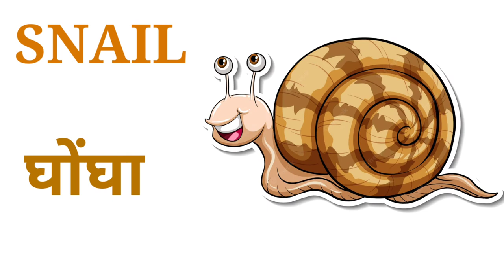Fishes | मछलियाँ | जलीय जन्तु | Water Animals | @kidsmantra6888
Fishes
Fishes Name
मछलियाँ मछलियों के नाम
fishes name,
fishes names,
fishes names in telugu,
fish names in english,
fish names in tamil,
fishes names in kannada,
fishes names in telugu and english,
fish names in hindi,
fish names in malayalam,
fish name in assamese,
fish name in bangla,
fish names in telugu,
fish names in kannada,
fish names in telugu and english with pictures,
fish names in konkani,
fish names assamese,
fish names in tamil and english with pictures,
fish names fish names,
fish names in english and telugu,
fish names in odia,
fish names aquarium,
fish names assamese to english,
fish names and sounds,
fish names and pictures,
fish name and price,
fish name and drawing,
fish name arabic,
fish name and price malayalam,
fish allah name,
fisher name,
all fish names,
aquarium fish names,
write the name of fishes in aquarium,
fish name bangla,
fish breed names,
fish body name,
fish baby name,
fish baby name in nepali,
aquarium fish name bangla,
fish without bones names,
fishfam baby names,
betta fish names by color,
betta fish names,
big fish names,
beautiful fish names,
best fish names,
fishes breed name,
fish name cartoon,
fish name card genshin,
fish name colour,
fish cute names,
fish curry names,
fish species challenge,
fish cuts name,
fish name in chinese,
color fish names in tamil,
cichlid fish names and pictures,
color fish name,
fish named wanda,
fish named,
fish named cheese,
fish named klaus,
fish named fred,
fish name drawing,
fish name dolphin,
fish dishes name,
different fish names,
dangerous fish names,
vitamin d fish names in tamil,
vitamin d fish names,
fish names english,
fish names english to telugu,
fish name english to bangla,
fish name english to hindi,
fish name english to assamese,
fish name english and tamil,
fish name english to odia,
fish name english and marathi,
fish egg name,
fish eat name,
name the edible fishes of pakistan,
fish names for aquarium,
fish names for baby,
fish name for eating,
fish name five,
fish food names,
fish fry names in tamil,
fish fry names,
fish species for aquarium,
fish food name list,
fish feed name,
five fishes name,
fish names,
fighter fish names,
name four freshwater fishes,
fish name game,
fish group name,
fish girl name,
fish name in gujarati,
guppy fish names malayalam,
good fish names,
goan fish names with pictures,
guppy fish names,
goldfish names,
godavari fish names in telugu,
fish names hindi,
fish names hundred,
fish house name,
fish home name,
fish names in hindi and english with pictures,
hawaiian fish names,
home fish names in tamil,
halal fish names,
aquarium fish names in hindi,
healthy fish names in tamil,
fish names in bengali,
fish names in assamese,
indian fish names,
fish names in urdu,
fish names in japanese,
fish names kannada,
fish ke names,
fish ka name kya rakhe,
fish ke naam in hindi,
fish ke naam english mein,
kerala fish names in malayalam,
kulambu fish names,
kadal fish names tamil,
kerala fish names,
aquarium fish names in kannada,
kerala fishes with name,
fishes ka name,
fish name list,
fish liquid name,
mumbai fish names list with pictures,
fish names telugu lo,
bengali fish name list,
ornamental fish name list,
aquarium fish name list,
fish movie name list,
learning fish names,
local fish names,
fish. names,
fish names malayalam,
fish name marathi,
fish movie name,
fish masala name,
fish market name,
fish medicine name,
fish meat name,
aquarium fish names malayalam,
fighter fish names malayalam,
sea fish names malayalam,
many fishes names,
migratory fishes names,
minecraft fish names,
fish name new,
fish nicknames,
fish names in philippines,
fish names in aquarium,
new dishes name,
fish name odia,
fish oil name,
fish of name,
omega 3 fish names in telugu,
names of betta fish,
oscar fish names,
types of fish names in tamil,
names of fish in konkani,
names of guppy fish,
orange aquarium fish names,
types of fishes names,
scientific name of fishes,
name of five fishes,
fish name photo,
fish pet names,
fish parts name,
fish pet names in tamil,
fish pokemon names,
fish species profile,
fish parts name in english,
fish poison name,
fish plant name,
fish name in pakistan,
pet fish names,
name of fishes with pictures,
fishes name quiz,
q fish,
fish recipe name,
river fish names in hindi,
red fish names,
young royals fish names,
indian river fish names,
fishes names in tamil,
fishes names in hindi,
fish name sinhala,
fish name song,
fish name shark,
fish scientific name,
fish sound name,
fish shop name,
fish science name,
fish spa name,
small fishes name,
aquarium fishes names,
boneless fishes names,
indian fishes names with pictures,
pet fishes names,
fish names telugu,
fish names tamil,
fish names telugu to english,
fish names tamil and english,
fish name tamil video,
fish name tagalog,
fish tank name,
fish types name,
fish tablet name,
best fish name to eat in hindi,
fish name urdu,
fish names video,
fish variety names in tamil,
fish variety names in hindi,